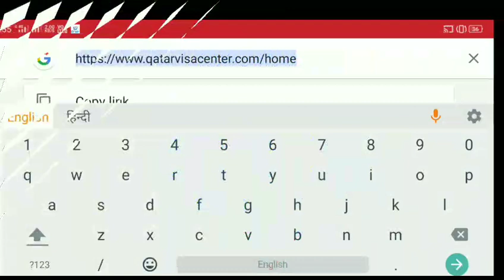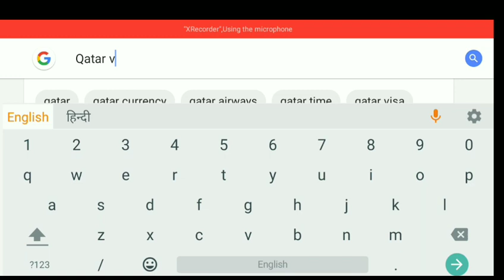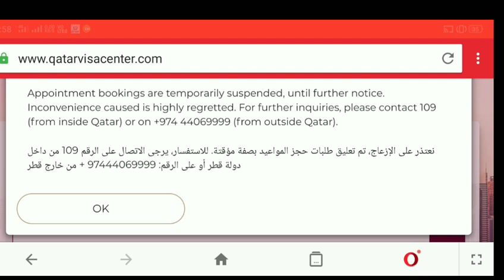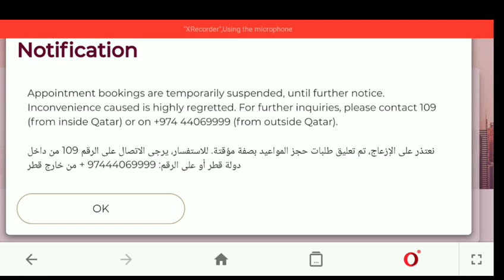🔴Qatar QVC Start Or Not Big Updates ? || Qatar Today's News || Qatar Khabar